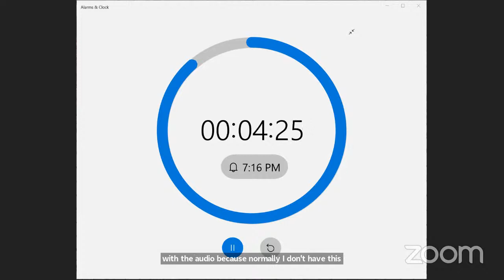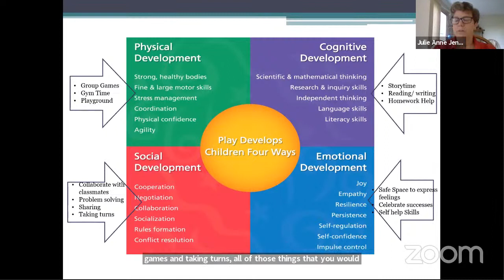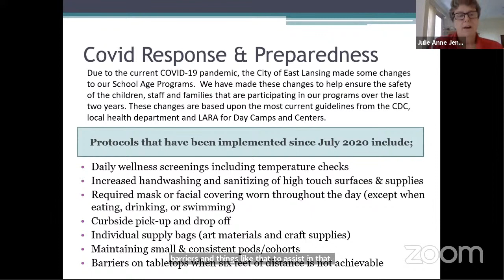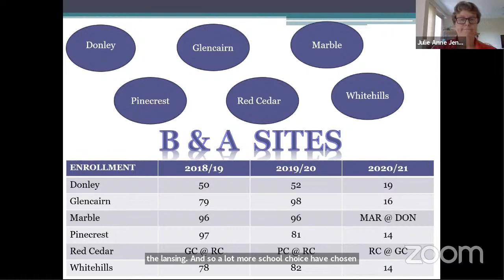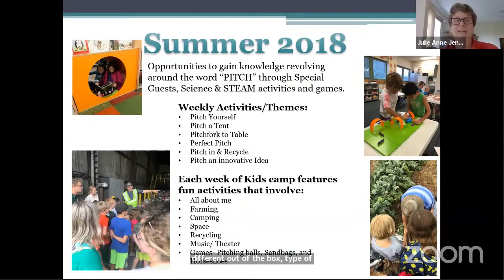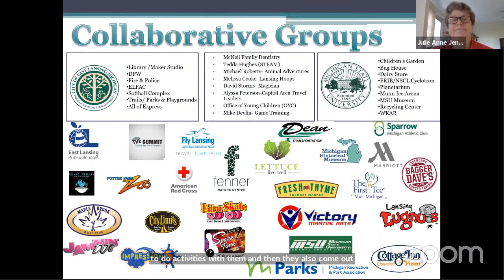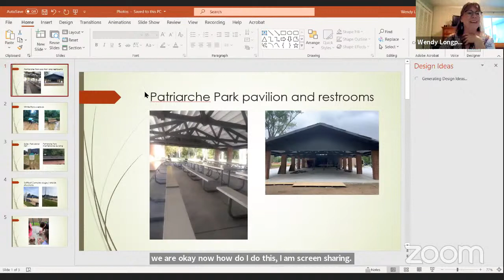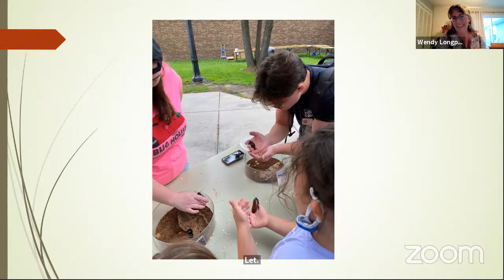Parks and Recreation Advisory Commission Special Meeting - 21 Jul 2021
1.  OPENING

    1.1.  Roll Call

    1.2.  Approval of the agenda

    1.3.  Approval of the minutes

 4.  PUBLIC COMMENT

 5.  BUSINESS ITEMS

      School Age Care Program Presentation - Julie Anne Jennings

      Parks Projects Update

 6.  STAFF COMMUNICATIONS - DIRECTOR'S REPORT

      Library on the Go Schedule

      Ingham County Parks Survey

      Staff Follow up Items

      Outdoor Foundation - Outdoor Participation Trends Report 2021 Outdoor Participation Trends Report

 7.  COMMISSIONER COMMUNICATIONS

 10.  ADJOURNMENT